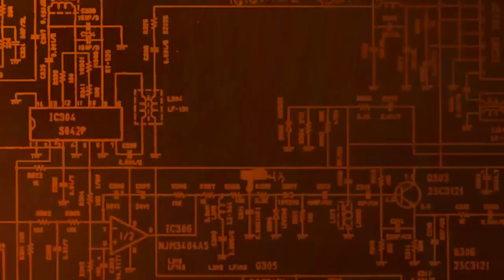Something's going on, and it's SCARY - See what kind of AQUATIC CREATURE is lurking in the water!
HOWDY @thetalesofsxardeath Here and Today Ladies and Gentlemen something strange is going on and it's pretty scary! As you all know I have been surviving in my desert land biome in Minecraft however today I decided to venture a little further and found myself at a shore however at the end of the shore is an aquatic box of horrors I knew very little about. Things are only getting much more stranger and scarier then I could have ever imagined any who Ladies and Gentlemen remember to Like for More AWESOME CONTENT And Subscribe TO PAY ATTENTION FOR MORE FINDINGS ON THIS JOURNEY I LOVE YA TO DEATH!